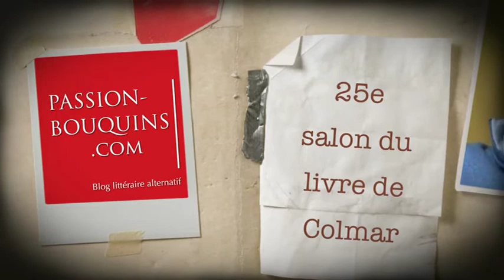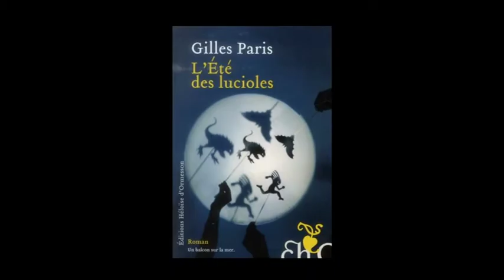Gilles Paris - L'été des lucioles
25e salon du livre de Colmar les 22 et 23 novembre 2014
Entretien avec Gilles Paris, pour son roman L'été des lucioles publié aux Editions Héloïse d'Ormesson